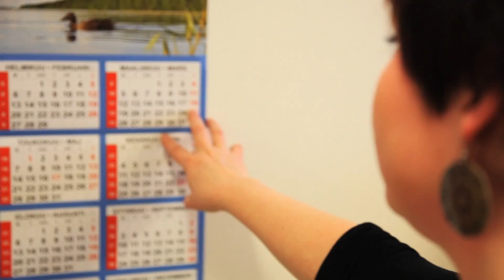NELLI: Palkkahallinnon asiantuntija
Palkanlaskennasta on tullut taitolaji. Kaikissa yrityksissä palkanlaskenta on monimutkaistunut viime vuosina, mutta erityisesti iilitoimistoissa, joissa asiakasyrityksiä on laidasta laitaan, vaikeusaste on kasvanut muita nopeammin. Tulevaisuudessa yhä suuremmat yritykset ulkoistavat palkanlaskennan tilitoimistoille.